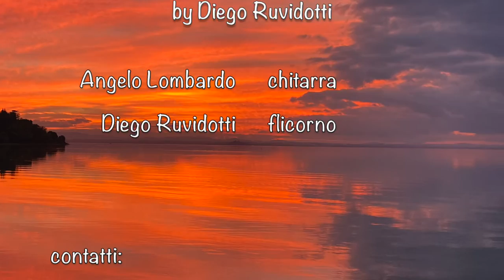Viagem Duo: "Waiting For The Sunset"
musica di Diego Ruvidotti
con: Diego Ruvidotti - flicorno
         Angelo Lombardo: chitarra

VIAGEM DUO è un progetto jazz che si ispira alla musica brasiliana e propone composizioni originali e arrangiamenti di brani di famosi compositori brasiliani.
Le foto del video sono scatti di Angelo Lombardo al meraviglioso panorama del lago Trasimeno.